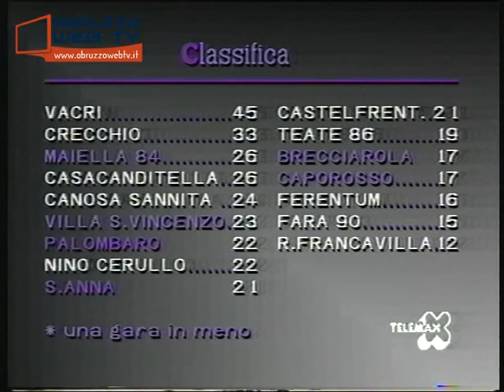Calcio e dintorni Trasmissione del 31 01 2000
Filmato d’archivio: Calcio e dintorni (Trasmissione del 31/01/2000)
Ospiti: Luigi Davide, Nino Di Fonso (Presidente Torino di Sangro), Claudio Primavera (Vice Presidente Torino di Sangro)